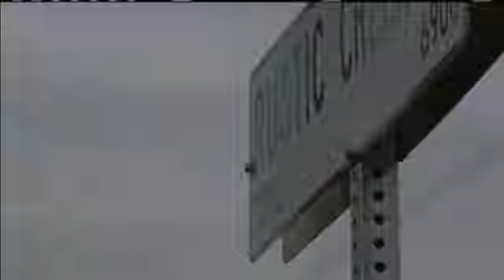Homeowners Angry Over Noise From OKC Gun Range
A city councilman met with homeowners Monday over a gun range some say is causing excessive noise.